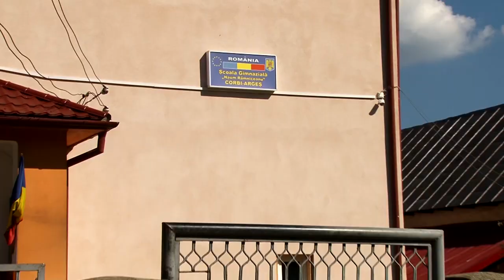Valentin Precup-Cu cântecul mă-ntorc acasă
În acest proiect deosebit am interpretat o doină la caval din repertoriul propriu și o brează la fluier din repertoriul regretatului violonist Ion Matache
Studio și mixaj: Audio Zainea
Orchestrație: Cătălin Iancu și Valentin Precup